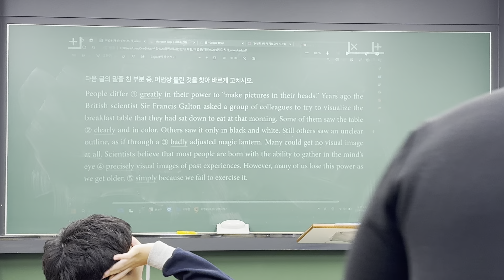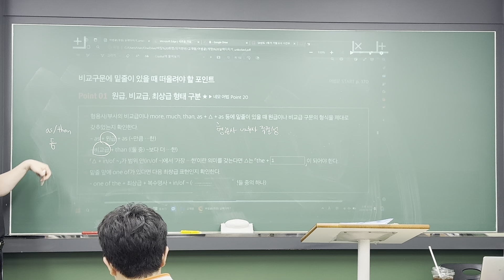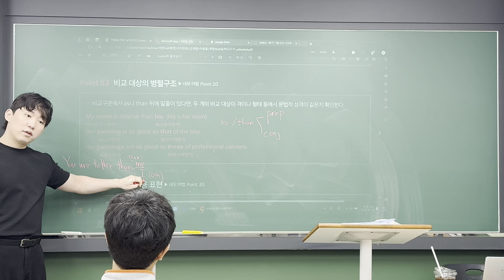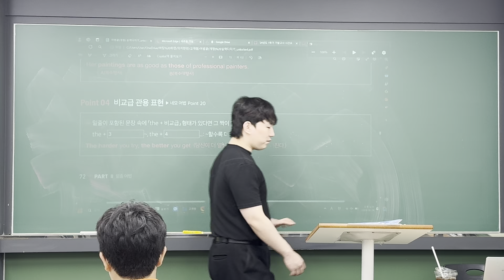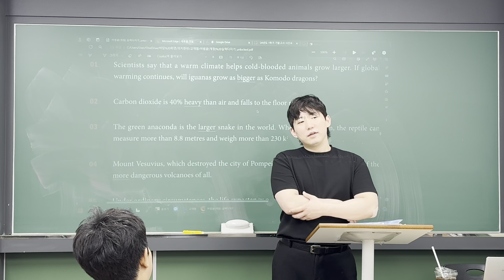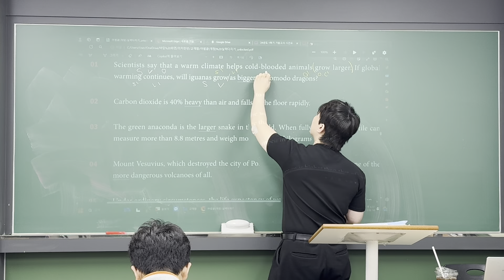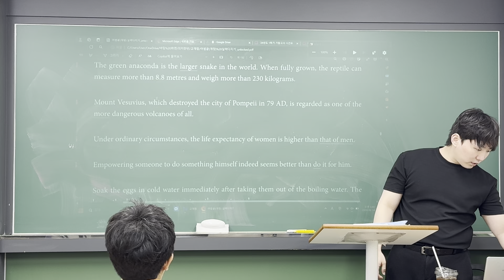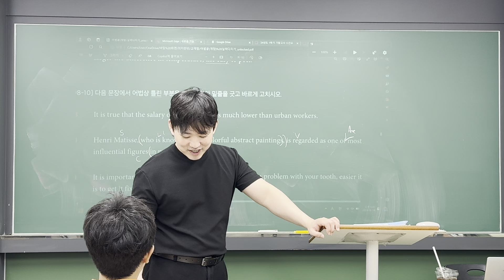240614 의치한M Grammar (범철T 2/2)